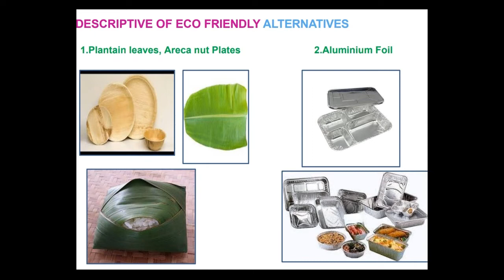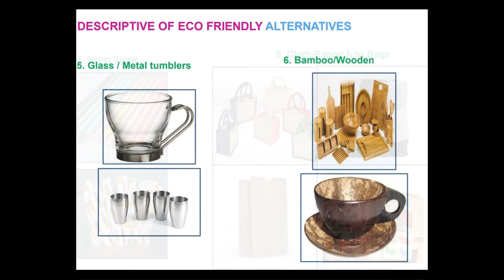Plastic ban announcement for Tamilnadu 2019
For the welfare of the people and its environment, the Government of TamilNadu had previously announced Ban on certain use and throwaway plastics effective from 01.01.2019. This video was made to spread the news and to create an awareness. Picture Courtesy :  Government of TamilNadu.